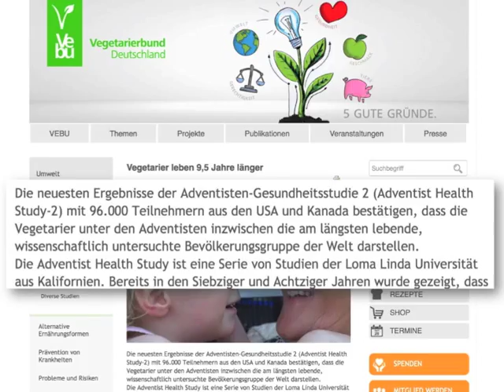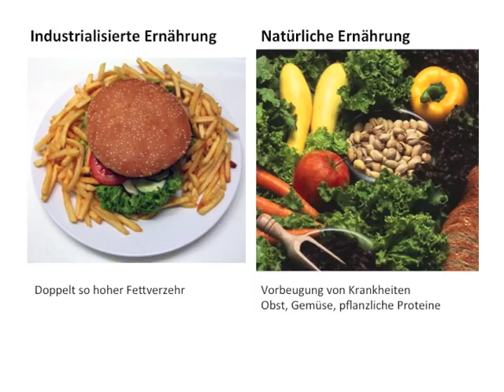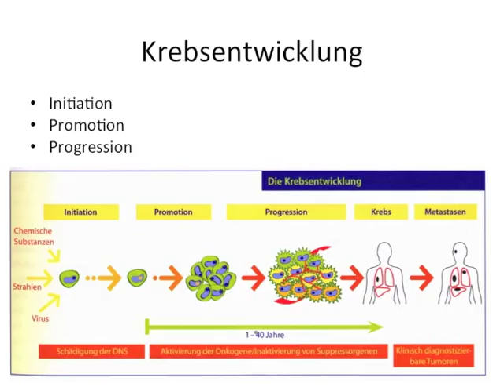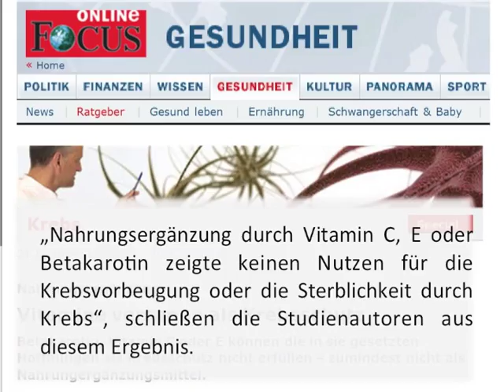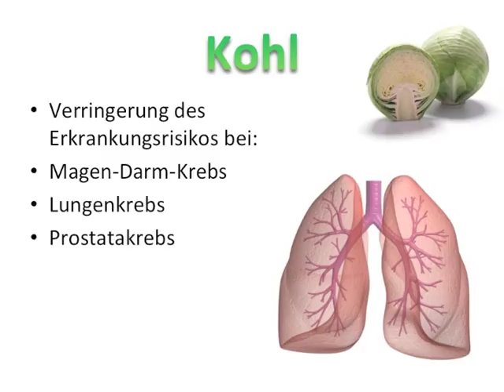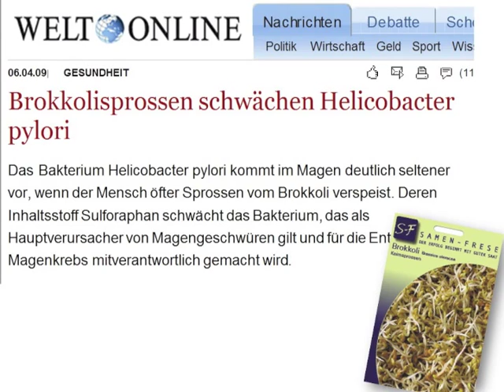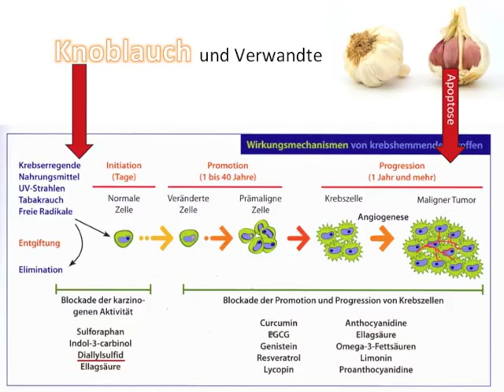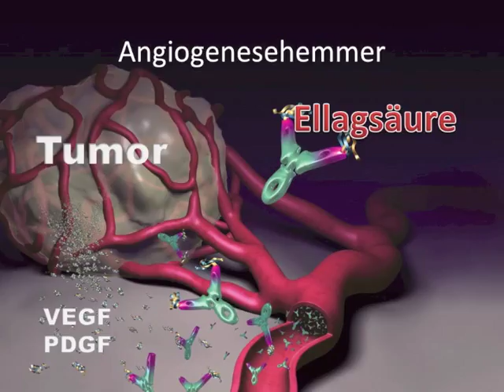Ernährung gegen Krebs Teil 1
In pflanzlichen Nahrungsmitteln steckt eine enorme Vielfalt an sekundären Pflanzenstoffen, von denen viele ein erstaunliches Potential haben, gegen Krebszellen wirksam zu sein.